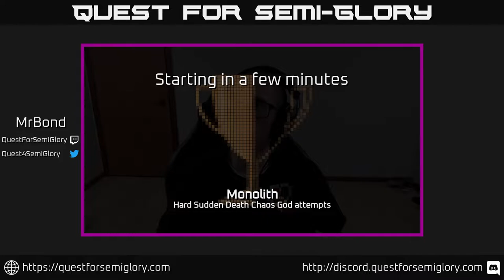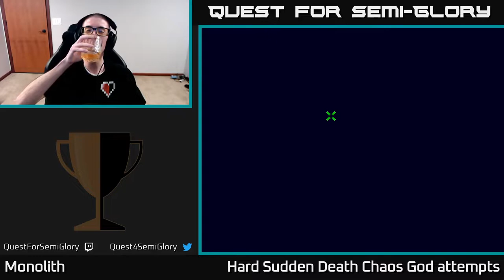Quest for Semi-Glory - Monolith, Session 12 (Sunday longplay)